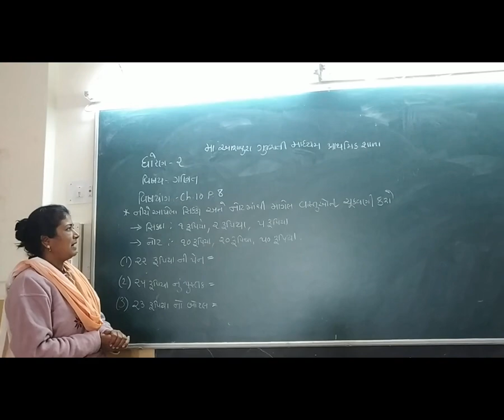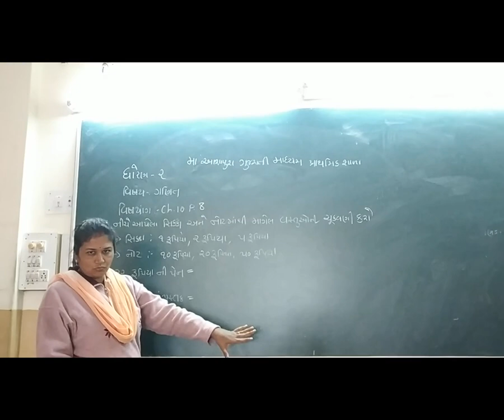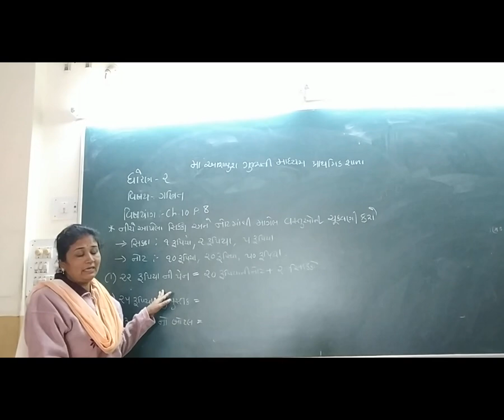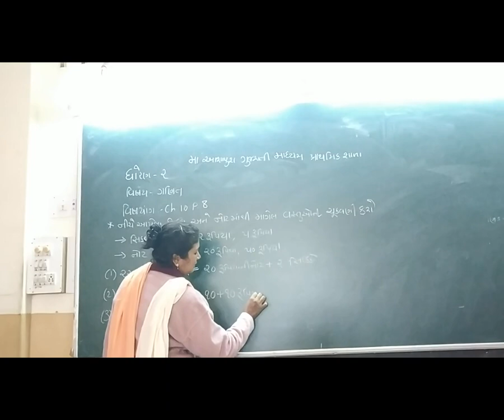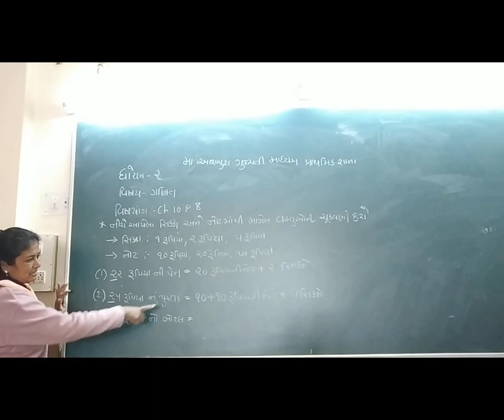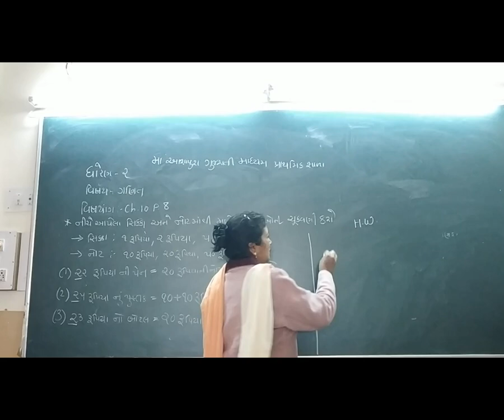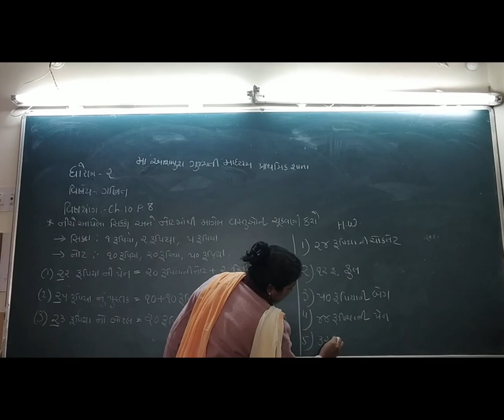20 STD 2ND GM SUB MATHS CH 10p8BYSONIKHYATI